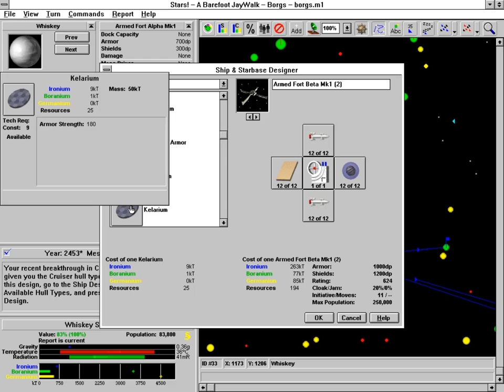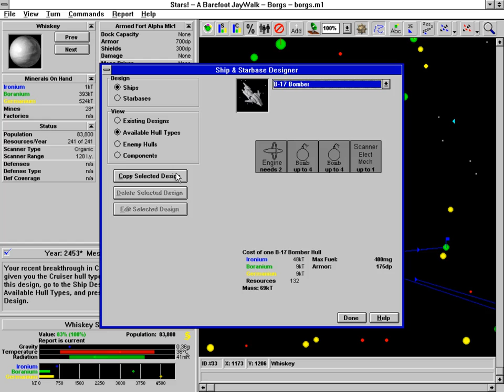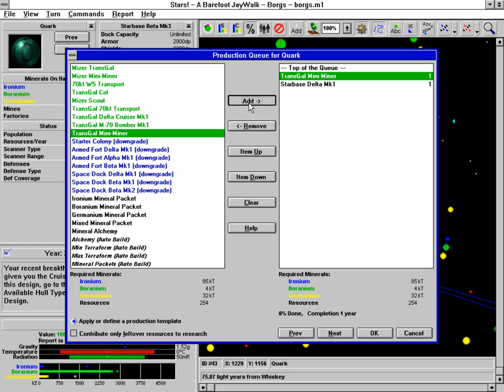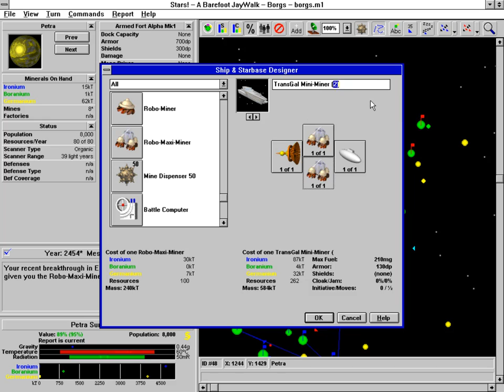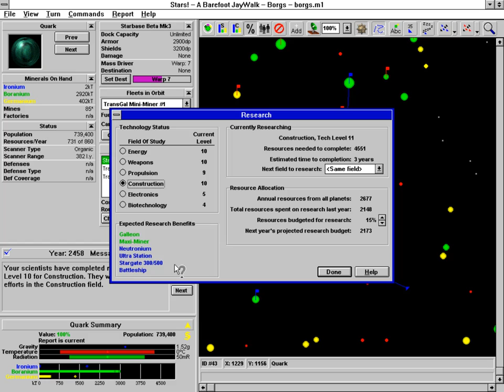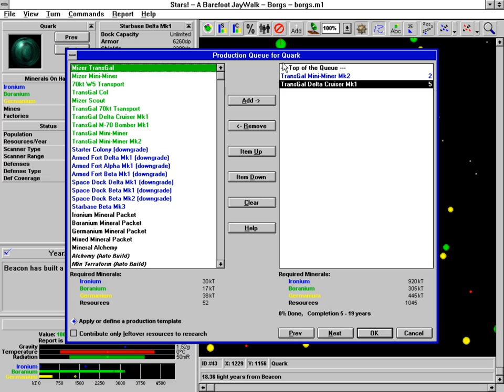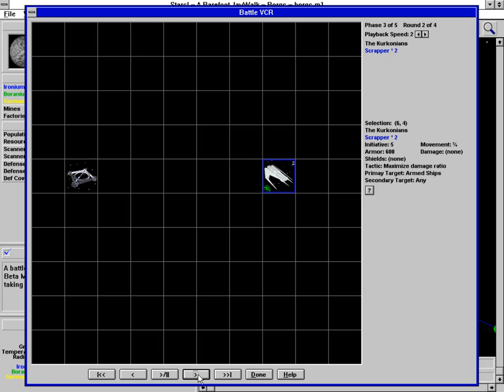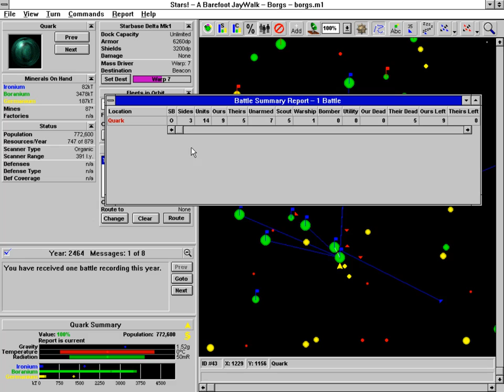Let's Play Stars! - Borgs - Part 4 -- Managing Losses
Stars! is a Space 4X shareware game released in 1996. It was a great game then, and still is a great game now.
You can also find version 2.6i (the one I use)